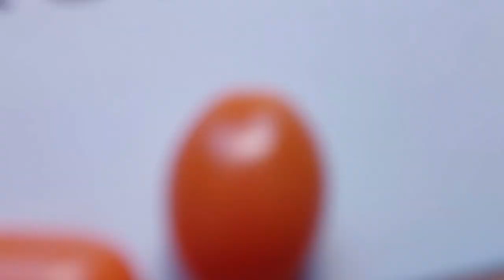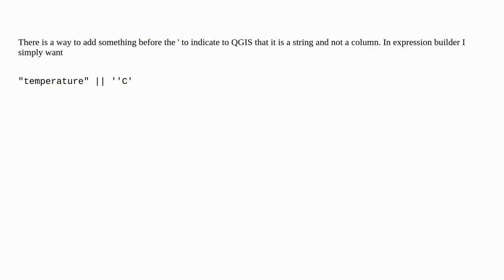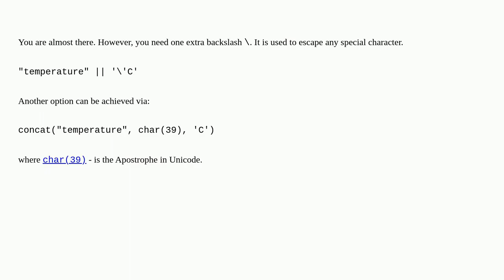Gis: Writing degrees Celsius in short hand ('c) in QGIS expression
Writing degrees Celsius in short hand ('c) in QGIS expression

A special thanks goes out to the community

  qgis-expression qgis fields-attributes concatenation